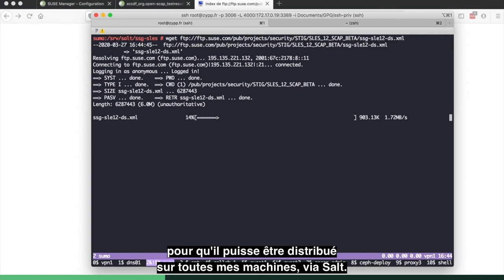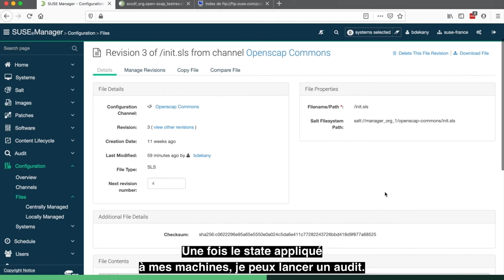SUSE Manager - Audit avec OpenSCAP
Saviez vous que SUSE fournissait plus de 200 règles de sécurité via son SCAP Security Guide ?

OpenSCAP est un outil open source permettant de vérifier la conformité sécurité de vos systèmes.
Découvrez en 2 minutes comment télécharger et scanner vos machines avec SUSE Manager.

Lien vers le fichier à télécharger : ftp://

STIG DISA, PCI-DSS, ANSSI, CIS, NIST.